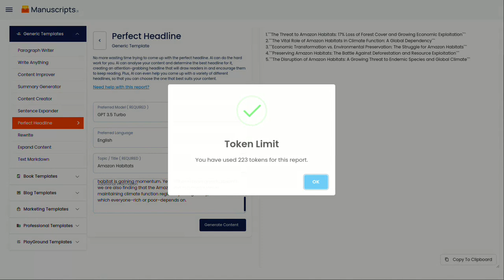Manuscripts.ai - How To Run A 'Perfect Headline' Report Via AI Tool?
Create the perfect headline every time with our AI tool. Say goodbye to wasting time brainstorming ideas and let our powerful algorithm generate attention-grabbing headlines in seconds. Whether you're writing for a blog, article, or social media post, our tool will help you create compelling and effective headlines effortlessly.